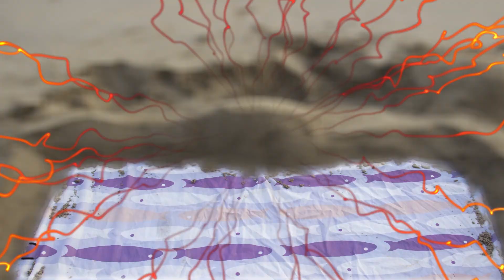Spontaneous Artist makes Animation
Artscuz Animation & Sound of Spontaneous Art Set Up on the Thames Foreshore